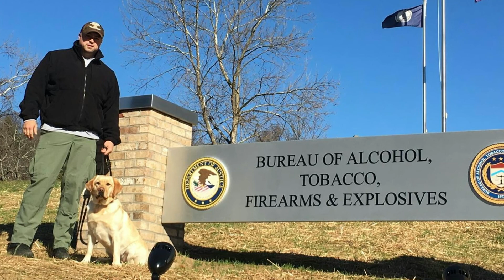Happy Retirement, K9 Agent Scooter!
GOOD GIRL! We're celebrating the fine work of one of our Accelerant Detection Canines, Scooter, as she heads off to retirement! Thanks for all you've done to help us protect and serve the state!